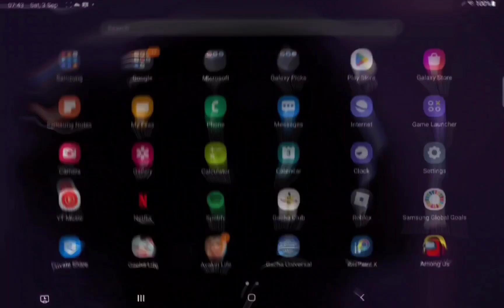What My Logo Was Supposed To Be Before [DearyBlack] Came Along